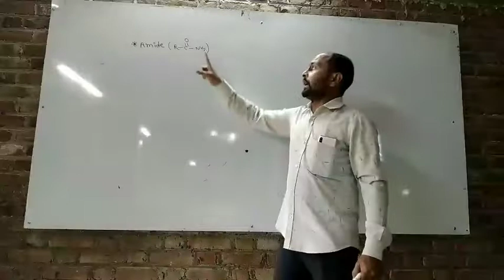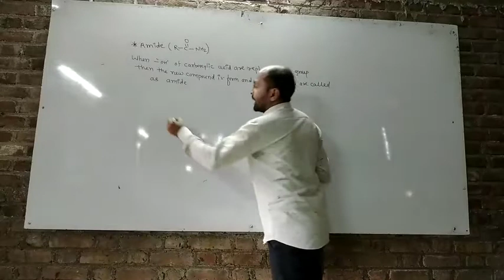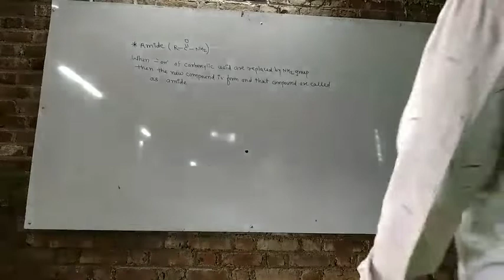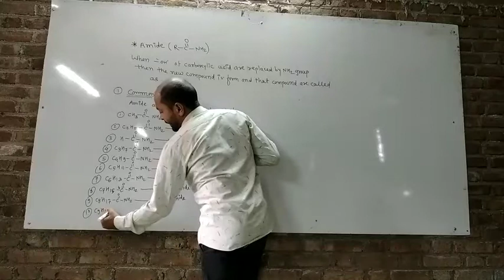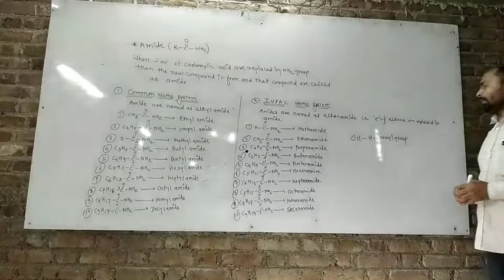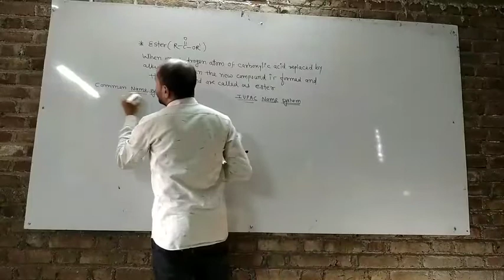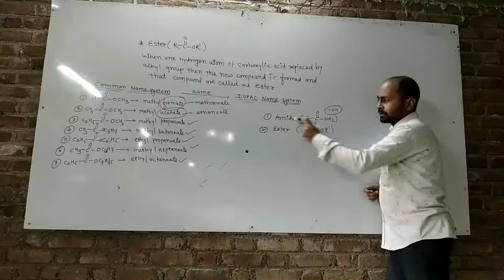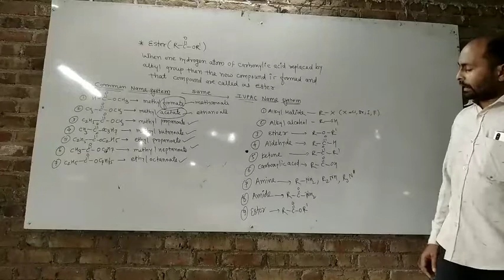11th Amide and ester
Class 11
31/08